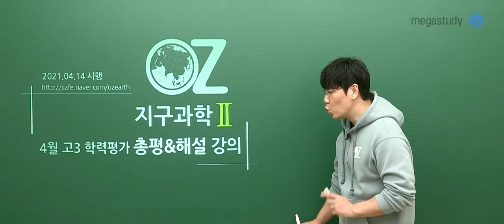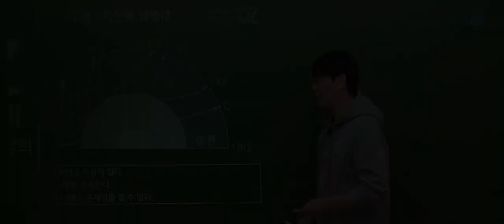[메가스터디] 지구과학 오지훈쌤 - [4월 학평] 지구과학ll, 항상 겸손하게 공부합시다!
지구과학ll 선택을 했다면, 마음 굳게 먹고 현명하게 극복하고 열심히 합시다!
이번 시험, 난이도가 중요하지는 않습니다.

지구과학ll를 잘 봤다 하더라도, 너무 쉽게 생각하면 안 됩니다.
4월 학평은 전범위가 아니고,
시간을 많이 투자해야 하는 문제들은 뒤쪽 범위에 많이 있기 때문인데요,

너무나 열심히 공부하고, 잘 따라오고 있다는 걸 알지만
항상 겸손하게 공부하시기를 바랍니다!

▶ 오지훈 선생님에 대해 더 알고 싶다면?